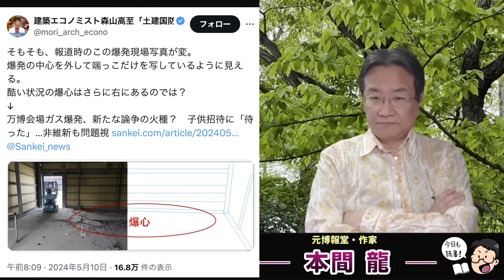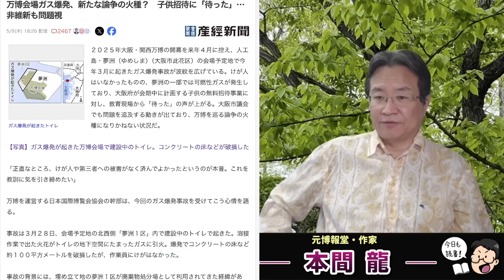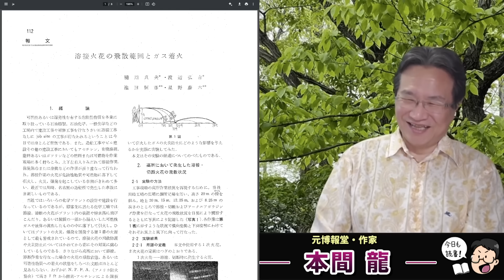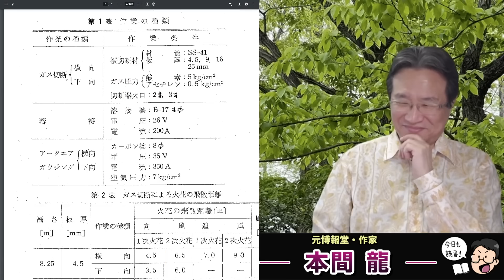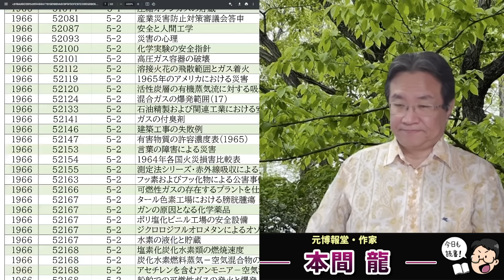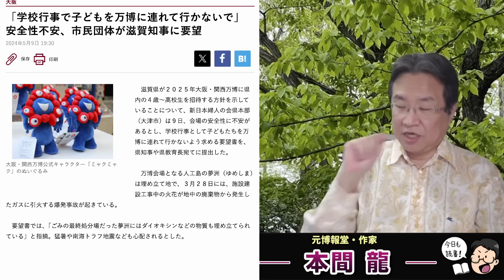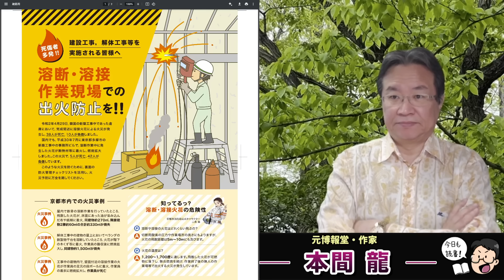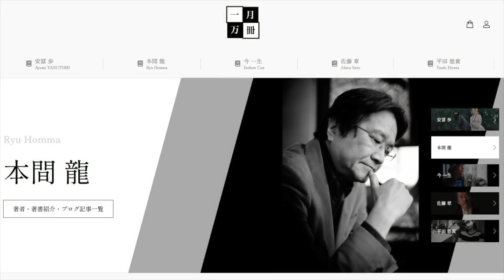大阪万博のメタンガス事故で隠蔽疑惑が浮上･･･なぜ、事故が起きてから消防車を呼ぶまでに何時間もかかるのか？本当に怪我人はいないのか？元博報堂作家本間龍さんと一月万冊